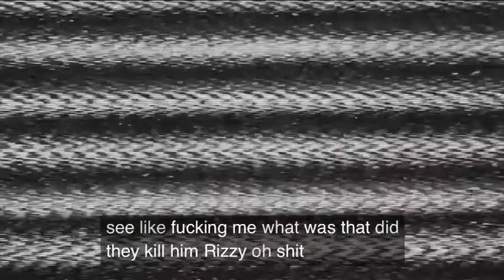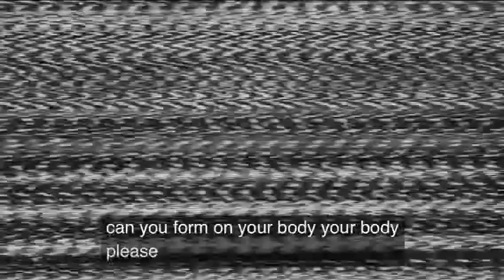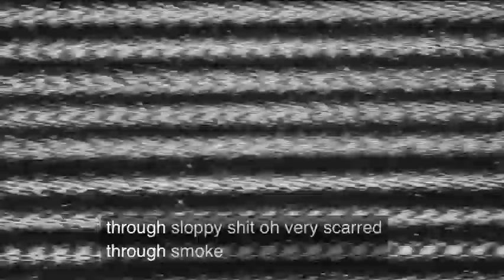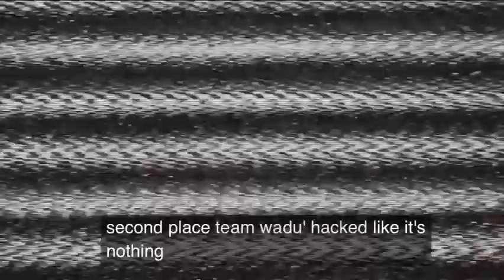Best pubg comedy video